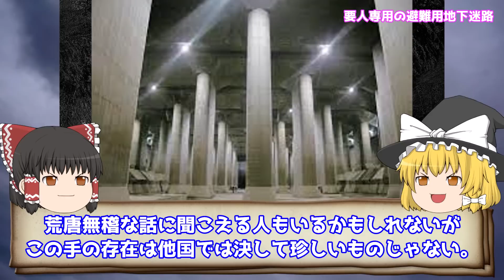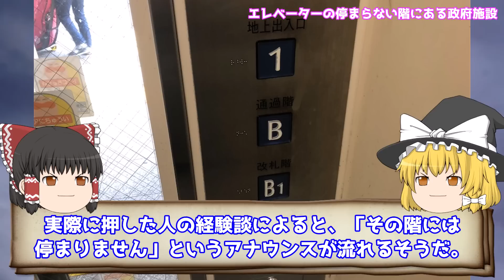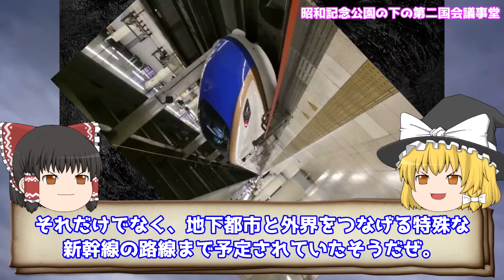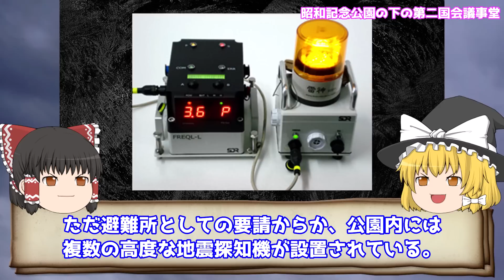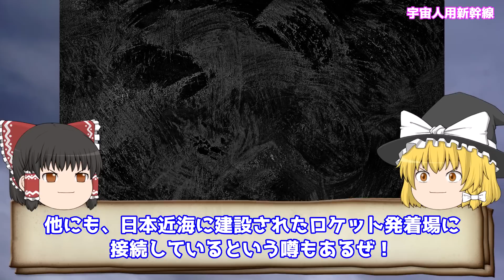【ゆっくり解説】東京の地下に存在が噂される『ヤバイ施設』6選を解説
目次▼
00:00 オープニング
00:16 要人専用の避難用地下迷路
02:06 エレベーターの停まらない階にある政府施設
04:36 地下に葬り去られた秘密原発
07:08 大久保駅アンダーグラウンド商店
09:05 昭和記念公園の下の第二国会議事堂
11:41 宇宙人用新幹線

東京の地下に存在が噂されるヤバイ施設6選です。